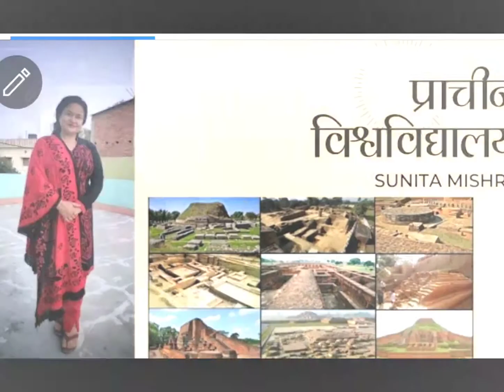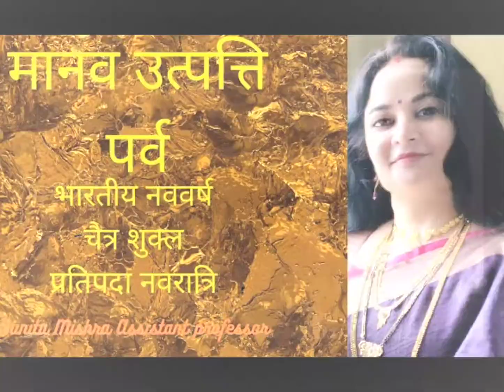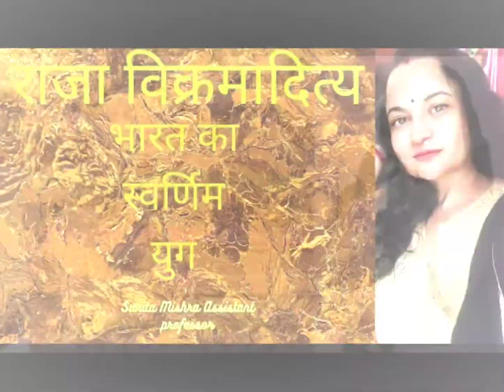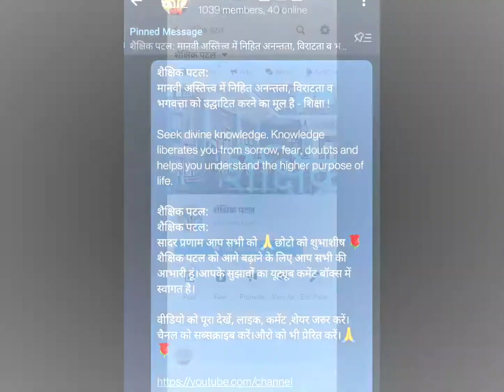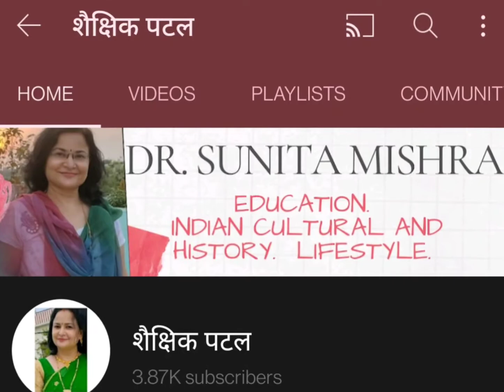उतिष्ठत जाग्रत- उठो जागो तब तक मत रुको जब तक लक्ष्य न प्राप्त हो जाय-स्वामी विवेकानंद जी। शैक्षिकपटल